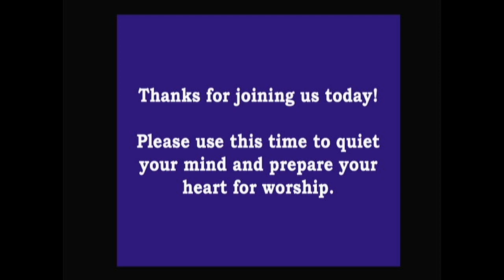When Life Gets Challenging, Pray